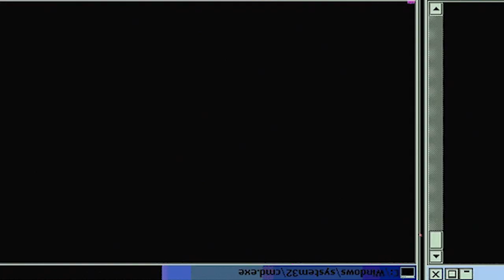I WON THIS DUEL! | Vinland Saga Season 1 Episode 4 | Reaction